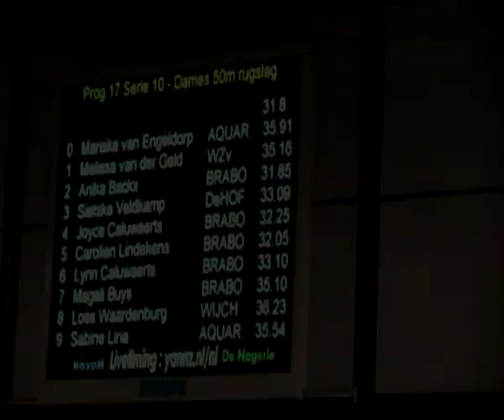Melissa van der Geld - 50m rug - N.I. Eindhoven 1 juli 2012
W.Z.V.:  Netherlands Invitational, zondag 1-juli-2012
Onderdeel: 50m rugslag  -- MELISSA VAN DER GELD